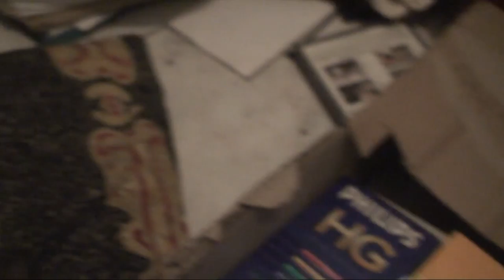astrôpôtes yavhé le kikou !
Que le Règne Vienne : sa vas !